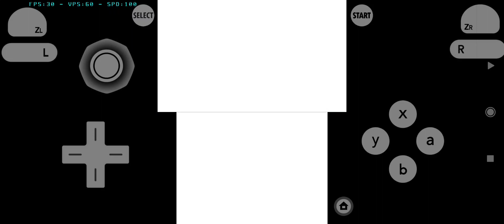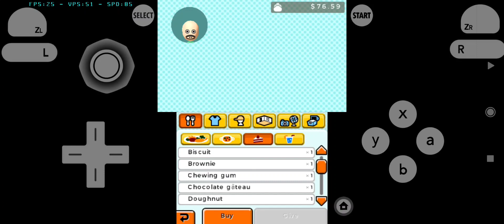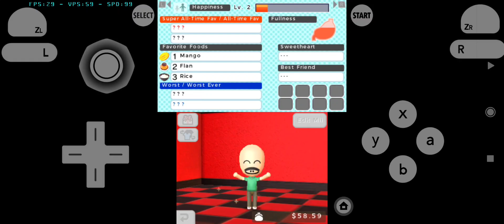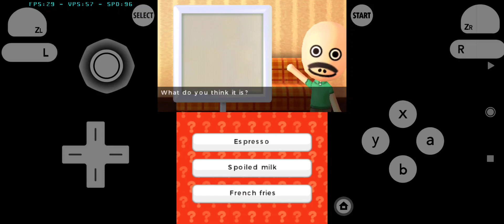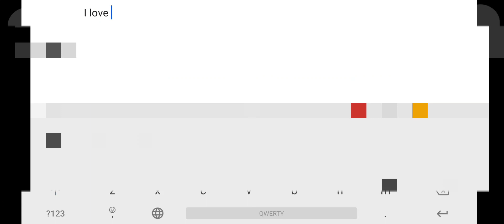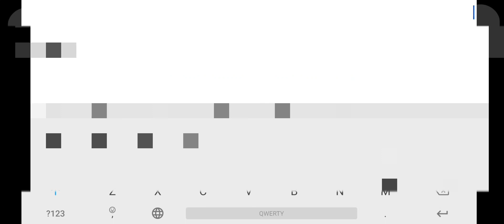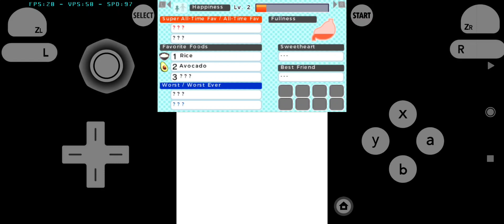Bowser Sings His First Song